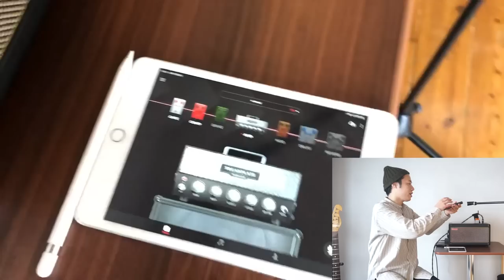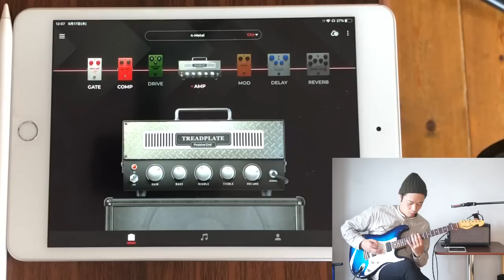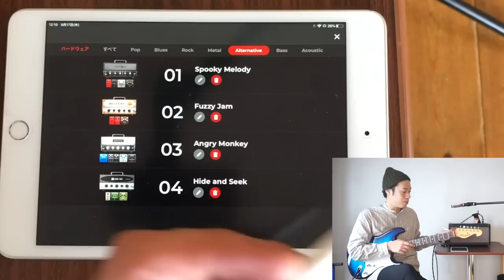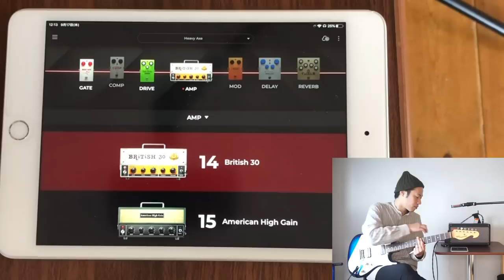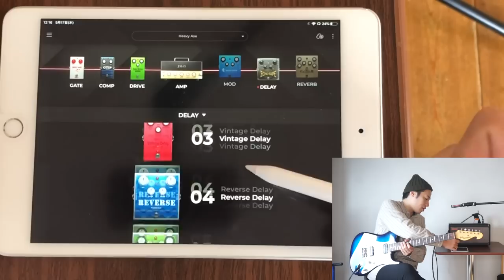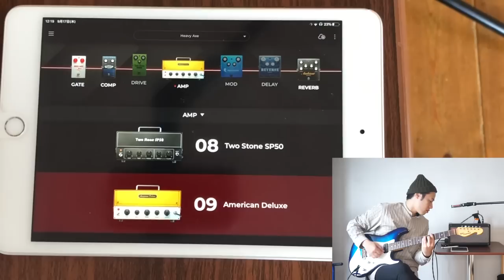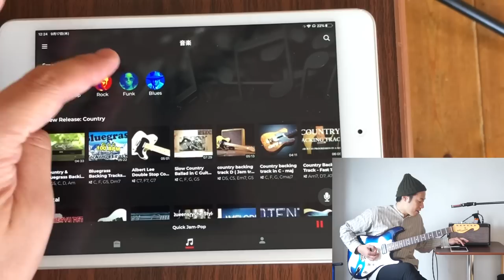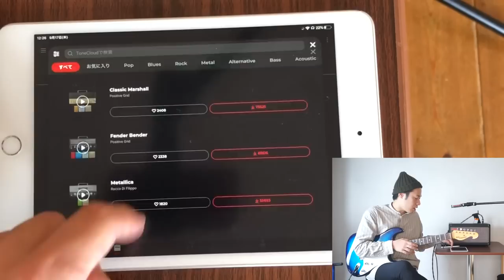【Positive Grid Sparkのご紹介】こんな便利なアンプ今まであった？？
「自宅練習に丁度良いアンプがほしい」
「アンプ一台で多彩な音作りがしたい」
「小さいアンプでも迫力のある音がほしい」

そんなわがままな人にぴったりの一台が登場しました！！
ギターの練習はもちろん、スマホやタブレットと連動した多彩な音作りが出来、
Blue Toothアンプ、LINE入力やUSB接続による外部入力に対応。

これ一台でめちゃくちゃ遊べます！！

音質に関してはさすがPositive Grid。
アンプモデリングプラグイン、つまりPCでギターの音作りをするソフトで
大ヒットとなったBIAS FX 2を制作した会社が作ったアンプなだけあります。
どのシミュレーターも本格的なサウンドで楽しくなること間違いなし！！

しかしデジタルってすげぇなぁ、デジタルって。

1,000本以上動画がありますので、目的の動画が見つけやすいようにカテゴリ分けしました。

●じゃわ会に入会しませんか？？●
瀧澤へ直接質問やリクエストが出来たり、会員限定の動画や生配信、限定オンラインイベントやプレゼントの実施など特典盛りだくさんなじゃわ会へ参加してみませんか？？詳細は以下の動画をまずご覧くださいませ。